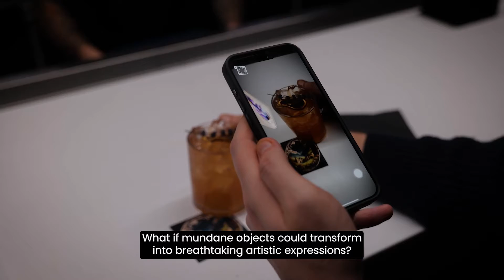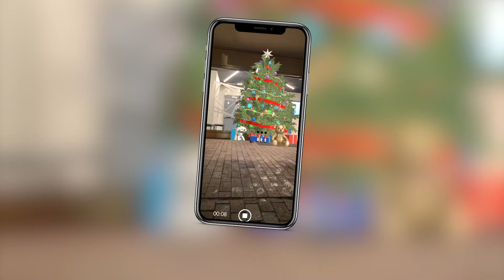What is XR? Extended Reality Explained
What if you could see the magical world living just beneath our own? What if mundane objects could transform into breathtaking artistic expressions?
These questions inspired us to develop XR, or Extended Reality, using the latest technology to tell stories in new and unexpected ways.
@artechouse on all socials (TT/IG/Twitter/FB/LinkedIn/YT)